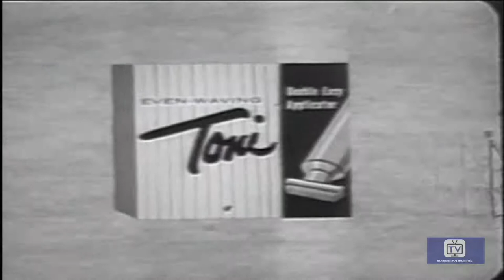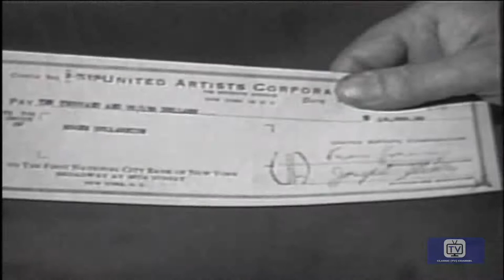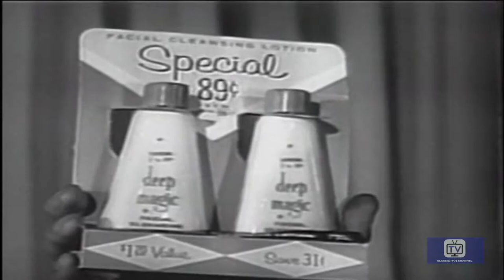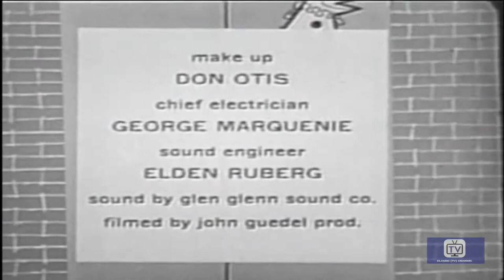People Are Funny (1956) | Art Linkletter | Tammy Marihugh | Pat McGeehan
Hosted by Art Linkletter. People Are Funny is an American radio and television game show, created by John Guedel that ran from 1942 to 1960 in which contestants were asked to carry out stunts in order to prove that "People Are Funny." Many of these stunts lasted weeks, months, or even years. But contestants who were successful received prizes. "People Are Funny" rarely had celebrities, focusing instead on everyday people.

Stars: Art Linkletter, Tammy Marihugh, Pat McGeehan